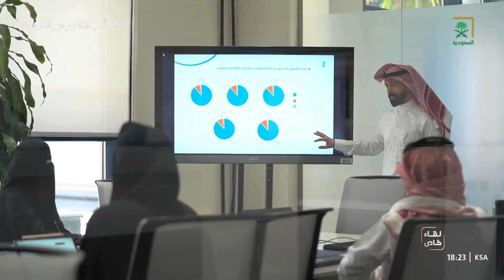لقاء خاص مع الرئيس التنفيذي للهيئة العامة للغذاء والدواء أ.د.هشام الجضعي